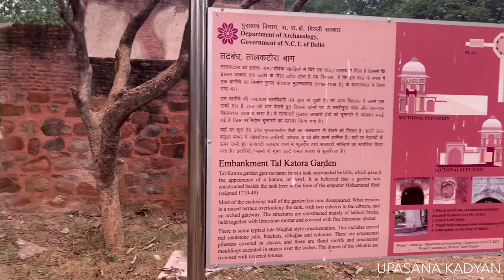|| Talkatora Garden || पार्क में मिला एक रहस्यमयी कुआँ जिसमें से निकलती हैं एक डरावनी गुफा का रास्ता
Hy guys,
मैं हूं उपासना

आज मैं आप लोगों को लेकर आई हूं दिल्ली के मशहूर तालकटोरा गार्डन में मौजूद पार्क मॉन्यूमेंट में, जिसकी पहुंच बहुत ही कम लोगों तक है। यह जो ऐतिहासिक धरोहर है इसके इतिहास को लेकर बहुत ज्यादा मतभेद है क्योंकि कई लोग तो इस जगह को तुगलक काल से वजूद में होने की बात करते हैं तो कई लोग कहते हैं कि मुगल काल में इस संरचना को बनाया गया था। कहते हैं 1737 में ठीक इसी जगह पर मुगलों और मराठों का युद्ध हुआ था जिसमें मुगलों को बुरी तरीके से हराया गया था और इस खूबसूरत धरोहर की धज्जियां उड़ा दी थी। तो वर्तमान में यह संरचना कैसी दिखाई पड़ती है, क्या-क्या अवशेष बचे हैं, मैं आप लोगों को दिखाती हूं तो चलो बढ़ते हैं आज के वीडियो में मेरे साथ।

सबसे पहले मैं आप लोगों को बताती हूं कि इस पार्क के नाम के पीछे की कहानी क्या है? कहते हैं यहां पर किसी समय एक तालाब या झील बनाई गई थी जो चारों तरफ जंगलों से घिरे होने के कारण प्राकृतिक रूप से एक कटोरे जैसी आकृति की दिखाई पड़ती थी इसलिए इस जगह को तालकटोरा के नाम से जाना गया।जब हम इस तालकटोरा मैदान के अंदर आते हैं तो हम देख पाते हैं कि यहां कुछ टूटे हुए मेहराब और खंडहर मौजूद है जो कहीं कहीं खड़े हैं। ऐसा अनुमान है कि यह किसी समय में बारादरी थी जिसके कमरे आज भी मौजूद है पर उनके ऊपर छत नहीं है। ऐसा कहा जाता है कि 1964 तक इस साइट पर एक गाँव भी हुआ करता था जिसे तालकटोरा गांव के नाम से जाना जाता था जब NDMC ने इस इलाके को दोबारा से विनिर्मित किया और पार्क बनाया तब उन लोगों को यहां से कहीं और शिफ्ट कर दिया था।

इस तालकटोरा मैदान के अंदर जो एकमात्र जीवित संरचना मौजूद है- वह है दोनों छोर पर मौजूद दो मंजिला अष्टकोणीय छतरियां। यहां जितने भी संरचनाएं हैं वह चूने के मलबे से लाखोरी ईंट की चिनाई के साथ बनाई गई है।जो यह गुंबद आप यहां देख रहे हैं उसका इस्तेमाल इस जगह की रखवाली के लिए किया जाता था इसके अंदर सभी दिशाओं में जालीदार चिड़ियों वाले दरवाजे बनाए गए हैं जहां से चारों तरफ निगरानी रखी जा सके। इस गुंबद के जब हम ठीक नीचे की ओर देखते हैं तो हम पाते हैं कि इसके चारों तरफ सिर्फ जंगल ही जंगल है।

जब हम मुगलकालीन तालकटोरा तटबंध से थोड़ी दूरी आगे की ओर पैदल चल कर आते हैं तो आगे चलने पर हम देखते हैं कि तालकटोरा पार्क में प्रवेश द्वार के समीप एक कुआँ है।विद्वानों का मानना है कि यहां मुगल रानियां प्राकृतिक स्नान करने के लिए आया करती थी। इस कुएं में झांकने पर लगभग 7 -8 मीटर नीचे एक बहुत बड़ा रास्ता दिखाई देता है। जब सरकार ने आज से कुछ साल पहले इस जगह की सफाई करवाई थी तो इस द्वारनुमा आकृति के बाद एक इंटो से चिनी हुई दीवार दिखाई दी थी जो आज भी मौजूद है। यह एक रास्ता है, एक सुरंग है जो यमुना नदी की और जाकर निकलती है। यहां से राजा अपनी जान बचाने के लिए जाया करते थे और रानियां यहां पर नहाने के लिए आया करती थी।

Talkatora Garden Delhi visitor Information

* Location: On the main Willingdon Crescent Road

* Famous for: Talkatora Indoor Stadium

* Time to Visit: Open on all days

* Preferred timings to visit Talkatora Garden : 3.00 p.m.- 6.00 p.m.

* How to Reach Talkatora garden: Tourists can either take local buses from various points within the city to reach the gardens, which are located near Connaught Place,or they can hire auto-rickshaws and taxis or take the metro.

* Nearest Railway Station to Talkatora garden : New Delhi Railway Station

* Nearest Metro Station to Talkatora Garden : Rajiv Chowk

* Nearest International Airport to Talkatora Garden : Indira Gandhi International Airport

See you in the next different and interesting Vlogs.❤️

Upasana kadyan

New uploads on every MONDAY🌸